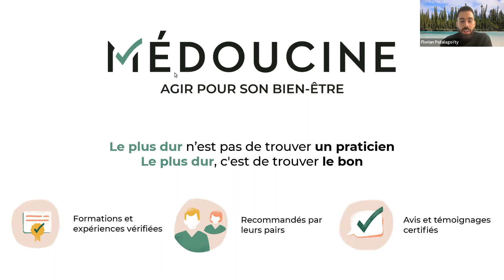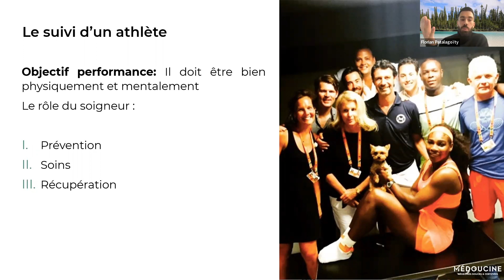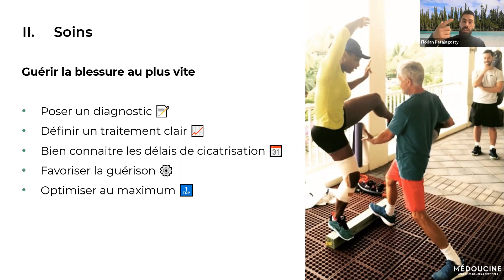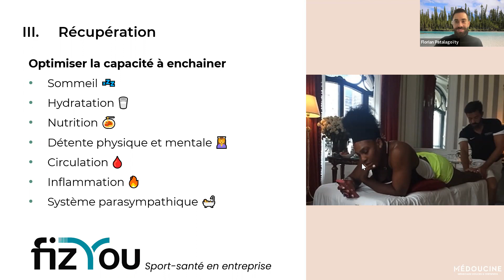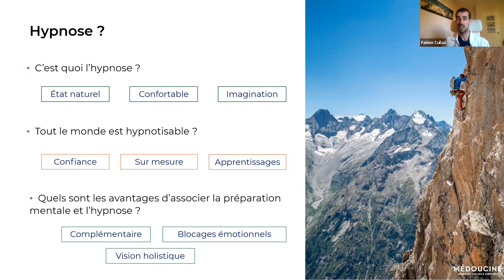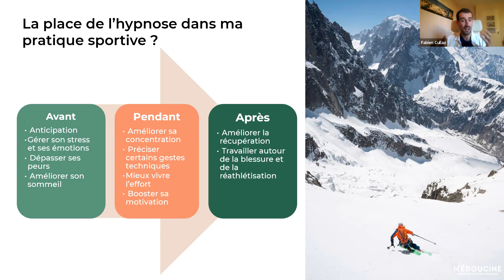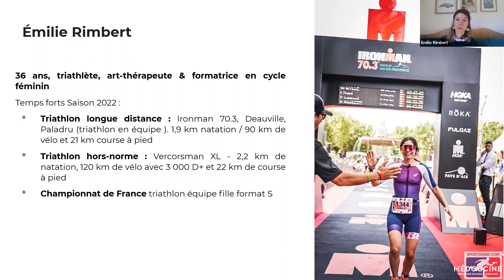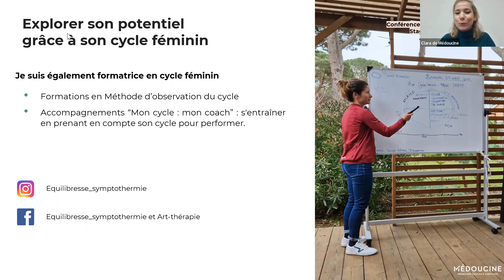[REPLAY] Préparation physique et mentale : découvrez les techniques des sportifs de haut niveau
Qui dit nouvelle année dit bonne résolution...
La vôtre est de reprendre le sport ? 🏃‍♂️
D'améliorer vos entraînements ? 🏋️‍♂️

Marathonien ou sportif du dimanche, cette conférence en ligne va vous intéresser !

Nos trois intervenants seront là pour vous donner leurs astuces ;
· Florian Patalagoïty, ancien kiné-ostéopathe des sœurs Williams. Il est l'auteur du livre "Mon Programme sport et santé" et co-fondateur de fizYou;
· Fabien Cullaz, praticien en hypnose du réseau Médoucine. Spécialisé dans le sport, il est également chroniqueur dans la matinale de France Bleu Isère;
· Emilie, utilisatrice de Médoucine, ayant préparé plusieurs triathlons avec les médecines douces.

Pour aller plus loin :
Prenez rendez-vous avec Fabien Cullaz :

*les pratiques complémentaires viennent en complément de la médecine conventionnelle, et elles ne remplacent en aucun cas un suivi médical avec un médecin. Tout ce qui est dit ici est donc bien à envisager en plus de ce que votre médecin traitant pourra vous conseiller. C’est la synergie entre médecine conventionnelle et pratiques complémentaires qui est la meilleure stratégie pour prendre soin de vous et de votre santé dans la durée et surtout de vous sentir mieux au quotidien.